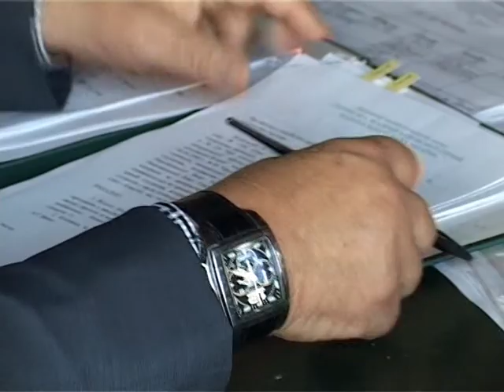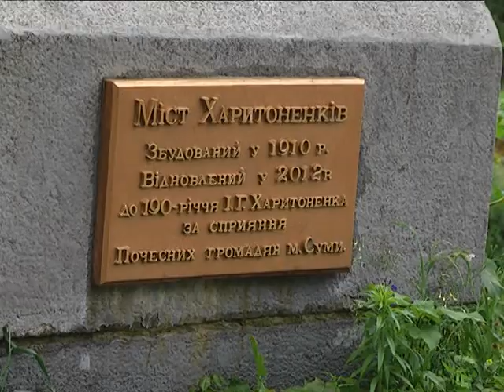Підсумки з Анатолієм Єпіфановим. 31 серпня 2018.